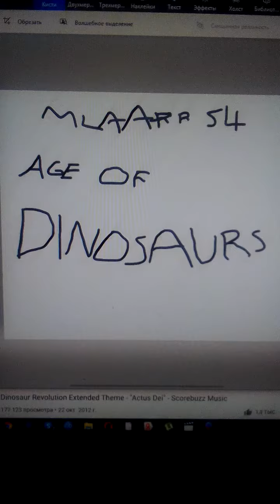My life as a teenage robot season 4 episode 1 "age of dinosaurs"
Mlaatr